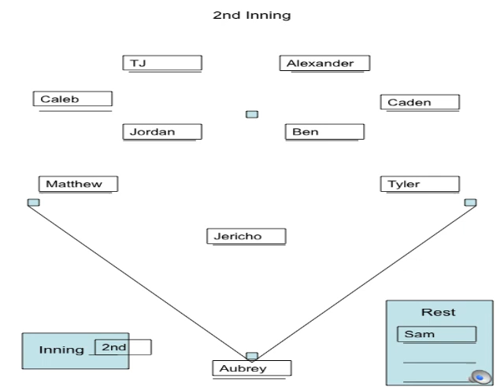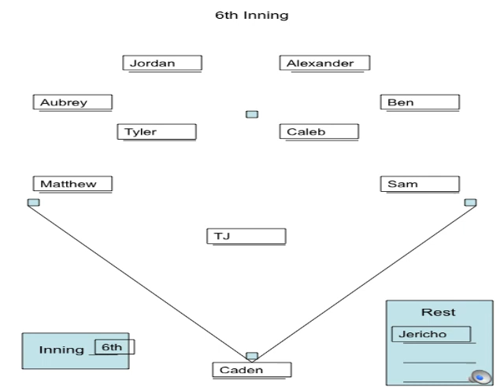padres_lineup_game_6_mariners.mov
Little League Line up and batting order-Scott Crouch